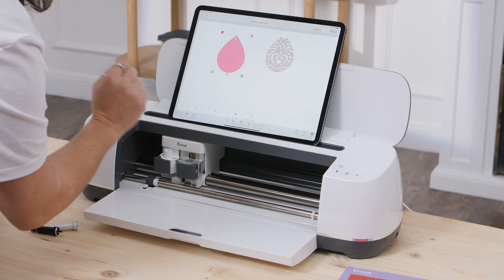Créer une paire de boucles d'oreilles en cuir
Envie de créer ses propres bijoux ? Lancez-vous ! Découvrez comment créer votre propre paire de boucles d'oreille en cuir avec la Cricut Maker ou Maker 3, en utilisant la lame profonde ou Couteau et la lame à pointe fine.

Niveau : 💪🏽💪🏽
Temps : ⏱⏱

Retrouvez tout l'univers Cricut sur cricut.com.

Artiste : Atch / Morceau : Traveller.